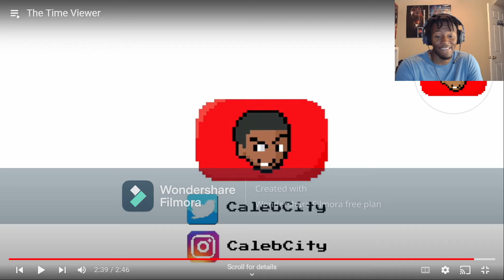The Time Viewers REACTION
calebcity The Time Viewers REACTION